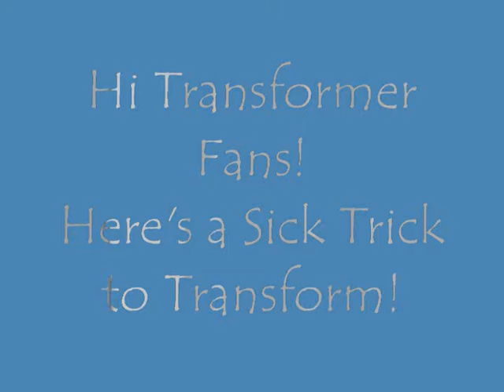How to transform Crank case from transformers(Thermal vision)